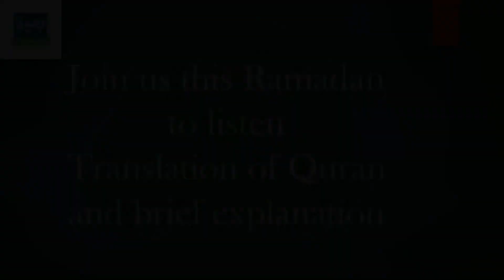Journey Through Quran - Ramadan 2022